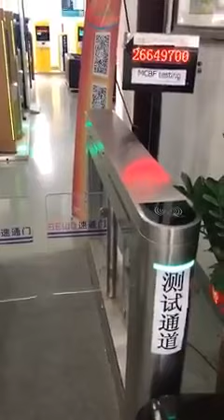Automatic Swing Tripod Turnstile.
Automation Tech BD
Sensor glass door
BFT parking Barrier Moovi-30 & Moovi-60
Commercial Toll Collection
Loop Detector, parking barrier,
Thank you Watch this Videos
This Channel Uploaded Automation related Videos  That,
Automatic sliding & Swing door
Automatic sliding & Swing gate
Commercials Parking System
Turnstile Gate, Flap barrier, Tripod barrier al